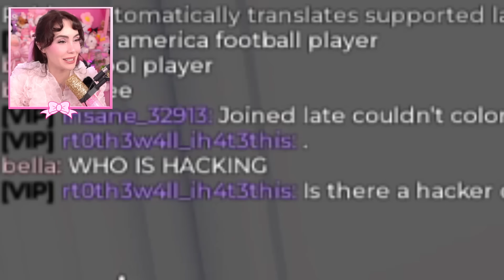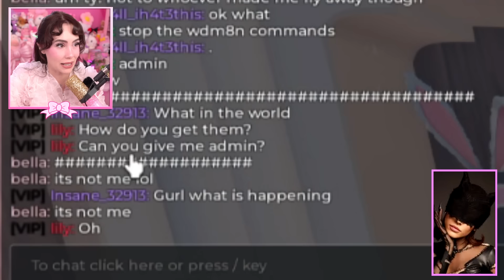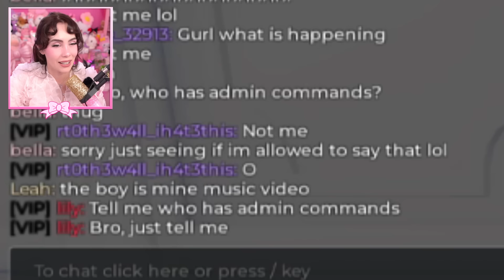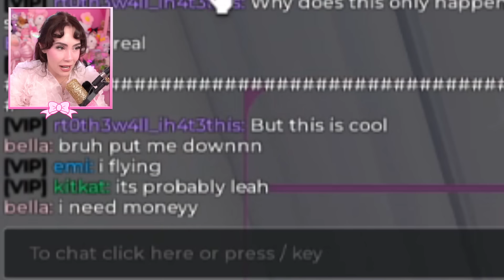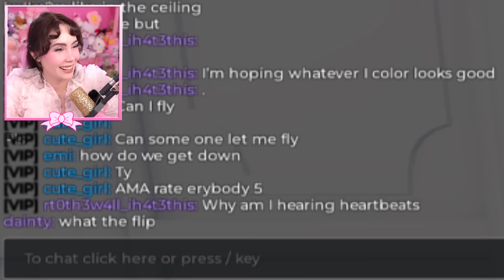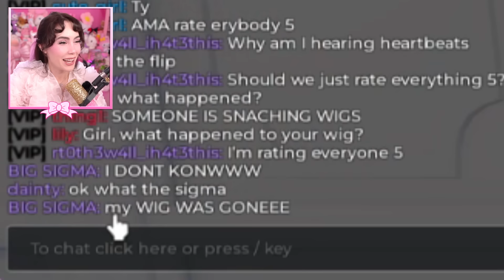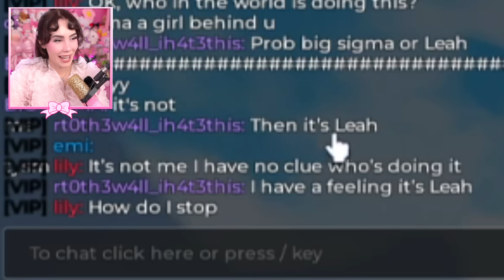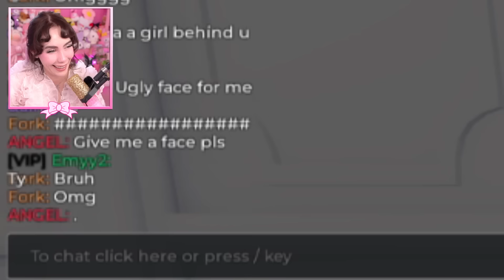Causing CHAOS With ADMIN COMMANDS In Dress To Impress... Roblox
♡Use my Starcode LEAHASHE at checkout when buying Robux! Using my starcode directly supports me!